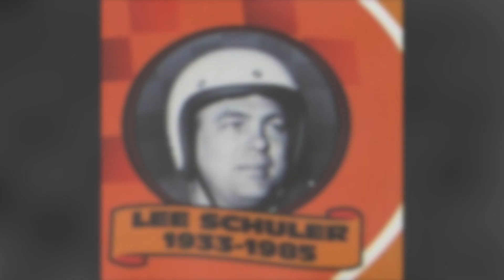Grundy County Speedway 9 5 2021 Lee Schuler Memorial Late Model Feature